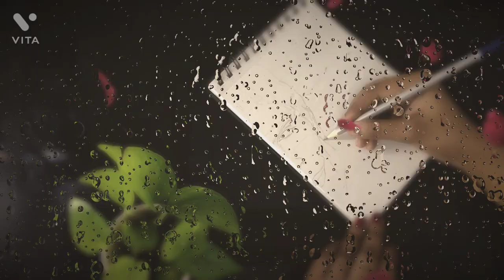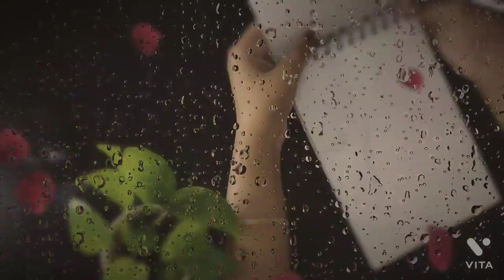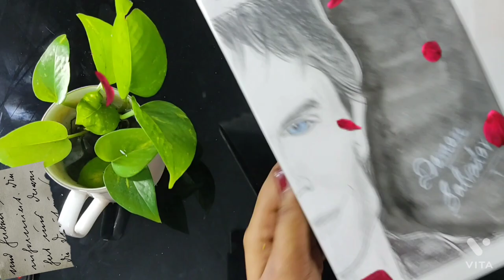Vampire Diaries-Salvatore brother,Stefen and Demon,pencilsketch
Hii all, In this vedio, I just tried to draw two characters from my favourite series Vampire Diaries. Stefen salvatore and demon salvatore. The salvatore brothers.
Materials used; Artline sketch pencil 4B,10B
Artist water colour, black,brown,crimson red
A5 size sketch paper

channel name; Amalu Ainu Arts